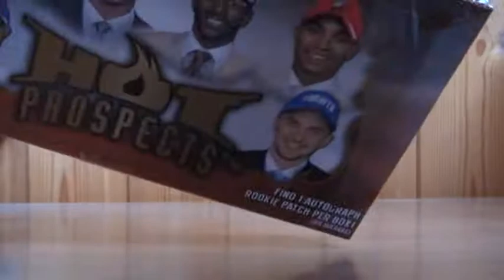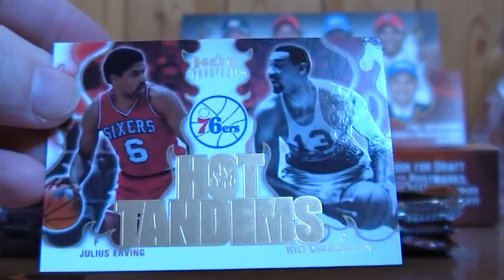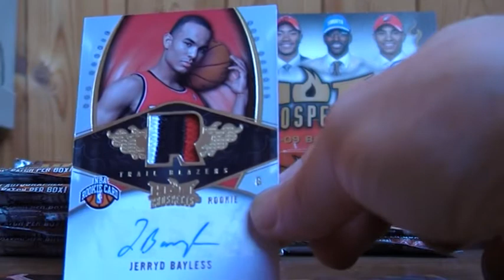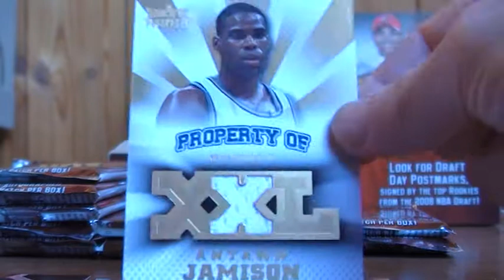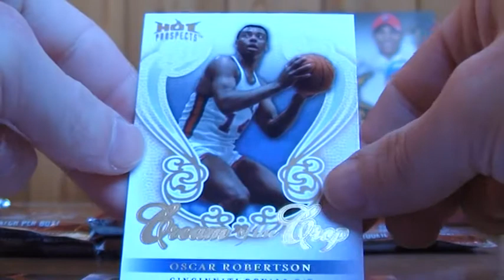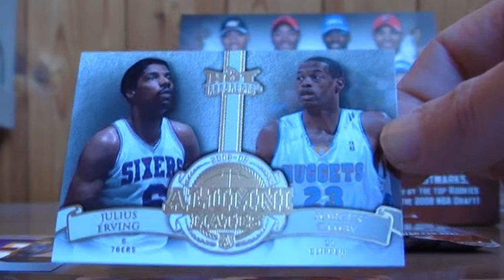08/09 HOT PROSPECTS BOX BREAK FROM BELGIUM #4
NFT/NFS